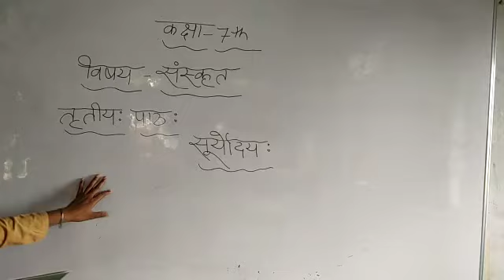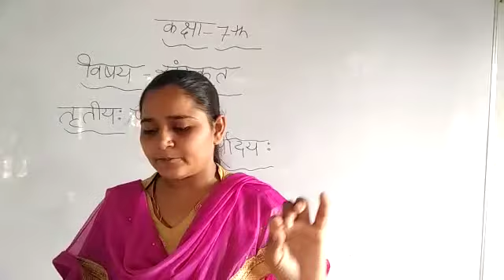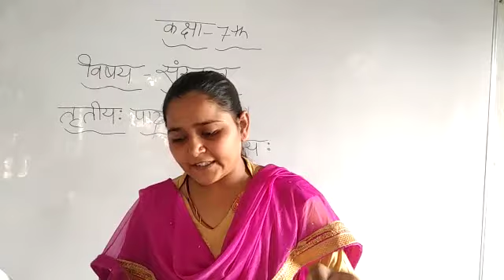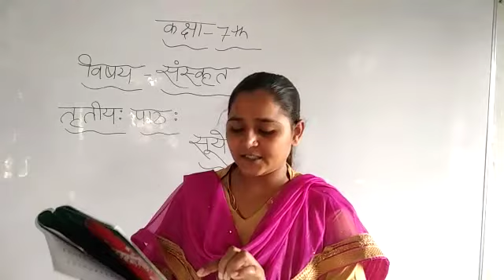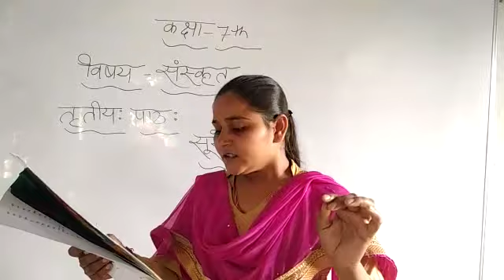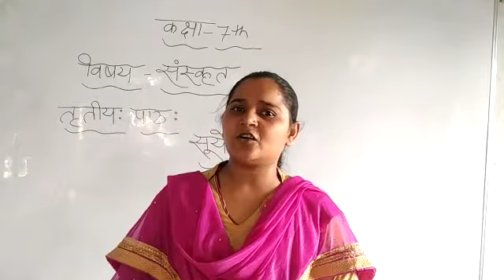Class 7 |Sanskrit |Chapter 3